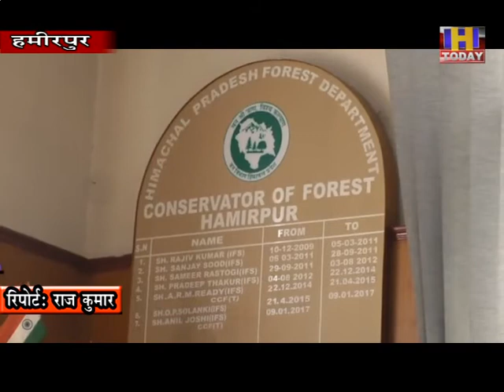वन विभाग प्रदेश के पूर्ण राजस्व की स्वर्णिम जयंती के अवसर पर स्वर्णिम वाटिकाएं बनाने जा रहा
हमीरपुर वन सर्कल में हर विधानसभा क्षेत्र में वन विभाग प्रदेश के पूर्ण राजस्व की स्वर्णिम जयंती के अवसर पर स्वर्णिम वाटिकाएं बनाने जा रहा